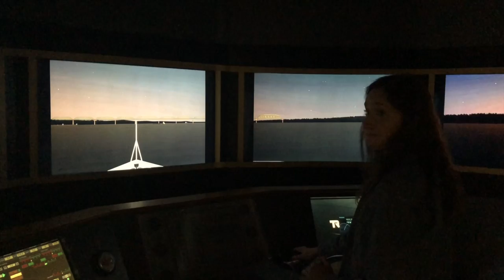Downtown Photoshoot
This video is about Downtown Photoshoot